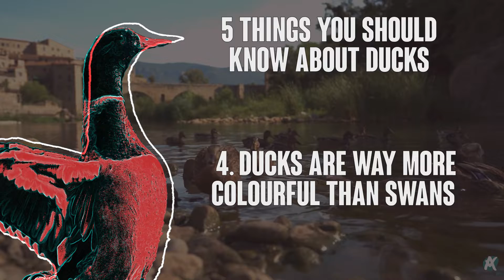Duck Marketing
A quick VT created by students at the Stoke campus following a Duck vs Swan // Stoke vs London theme.